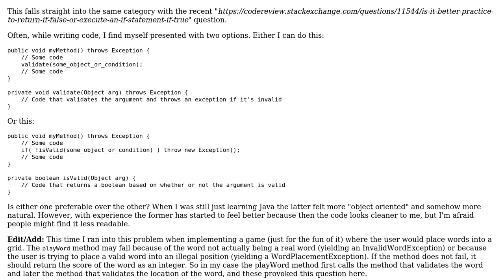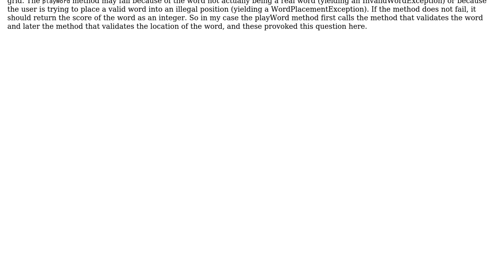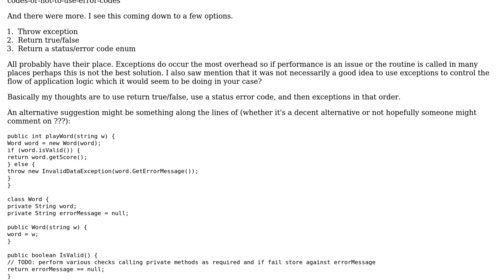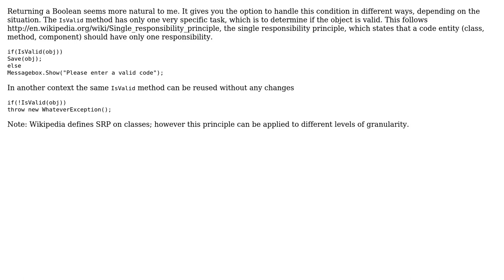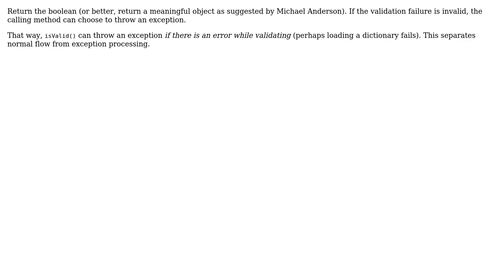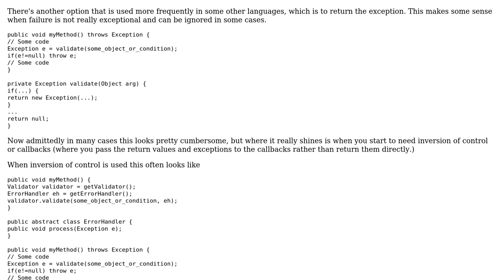Is it better practice to have void method throw an exception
Code Review: Is it better practice to have void method throw an exception or to have the method return a boolean?

With thanks & praise to God, and with thanks to the many people who have made this project possible! | Content (except music & images) licensed under CC BY-SA | Music | Images & others | With thanks to user ZeroOne user Paul Hicks user Olivier Jacot-Descombes user Michael Anderson user M Afifi user Jordan Davidson user dreza and the Stack Exchange Network Trademarks are property of their respective owners. You are responsible for your own actions.